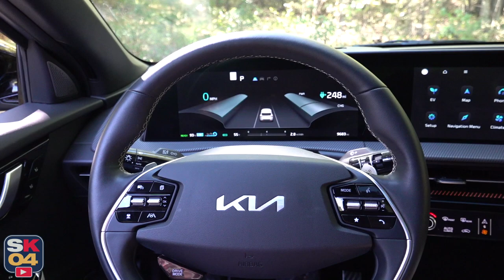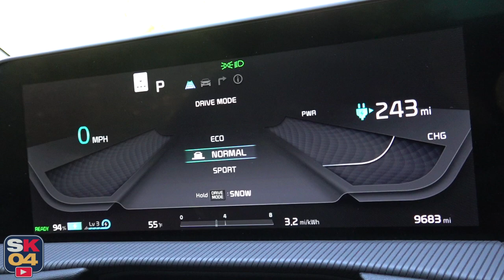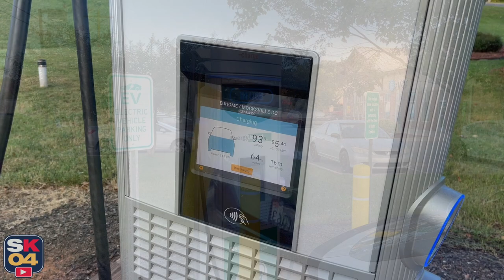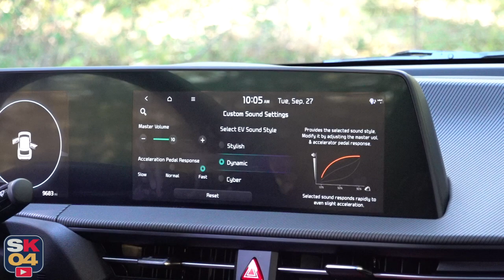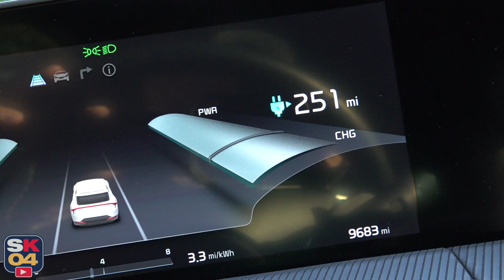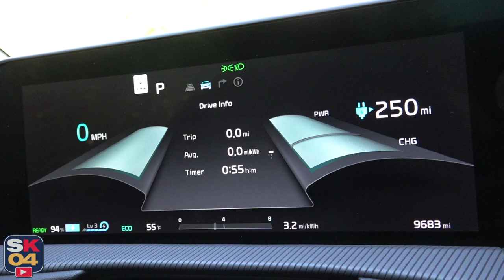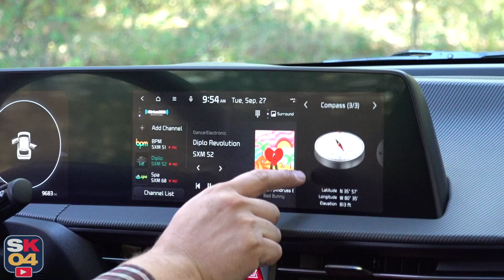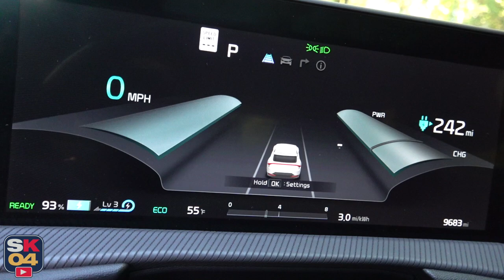2023 Kia EV6 GT-Line AWD: Start Up, Test Drive & In Depth Review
In today's video, we'll be taking an in depth look at the 2023 Kia EV6 GT-Line!

Kyle